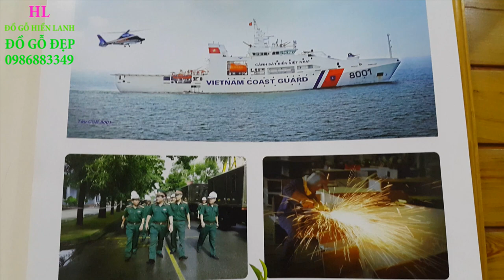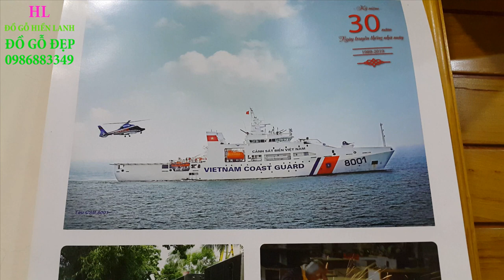Kệ tivi louis Gỗ Hương Đá làm cảnh| kệ tivi gỗ hương đẹp. đồ gỗ Hiền Lanh. 0986883349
'Đại gia Hải Phòng sắm kệ tivi louis gỗ hương đá làm cảnh. đồ gỗ Hiền Lanh. 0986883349
 đồ gỗ Hiền Lanh bàn giao 01 Bộ bàn ghế ăn gỗ hương đá, mẫu nho sóc ( 1 bàn và 6 ghế ) + 01 kệ tivi louis gỗ hương đá 2m11 - hàng đặt A Cường(  Kiến An - Hải Phòng)
Bộ bàn ghế ăn gỗ hương đá được chọn Vân rất đều và đẹp, bàn ăn có kích thước 1m60 x 80
- kệ tivi gỗ hương đá chân cong đục hoa hồng, cánh đục hoa hồng

đồ gỗ Hiền Lanh chuyên thi công đồ gỗ đẹp, đồ gỗ nội thất, đồ gỗ mỹ nghệ,  kệ tivi gỗ mun, kệ tivi gỗ mun hoa, kệ tivi gỗ hương đá, kệ tivi gỗ hương đỏ, kệ tivi gỗ gõ đỏ, kệ tivi gỗ mun đuôi công, kệ tivi gỗ hương, kệ tivi gỗ mun sọc, kệ tivi gỗ xoan đào, kệ tivi gỗ gụ, kệ tivi gỗ nguyên khối, kệ tivi gỗ hiện đại, kệ tivi gỗ thông minh, kệ tivi gỗ cẩm lai